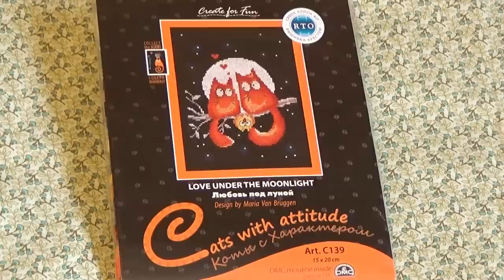Приглашение в СП "Размер имеет значение"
Условия участия в видео:)))